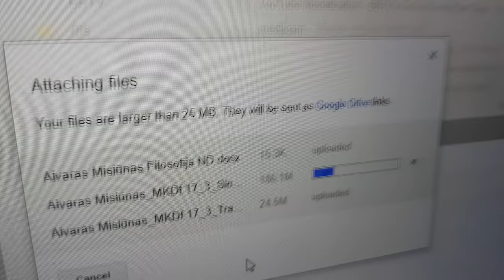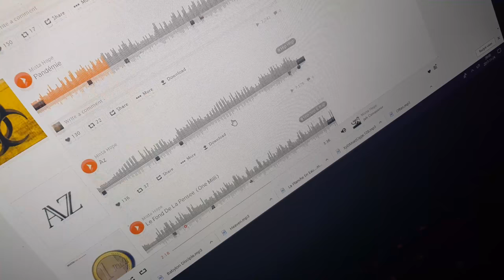Naktinis Krepšinis!?? Jie Pateko Į Vlogą?!!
Nežinau ką jums pasakyt, viskas afigenai. Noriu  jums padėkoti ir susitiksim rytoj. Gyvenimas Gražus.

"GYGJTYT"